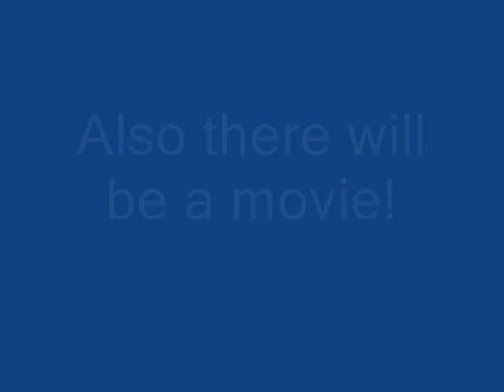3 days of Pepper and Kad!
Won't it be great?